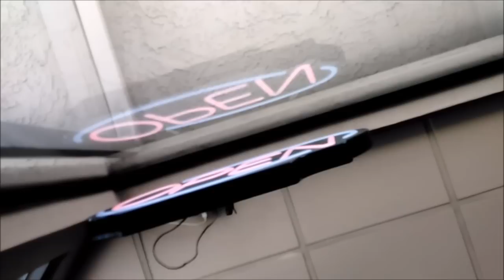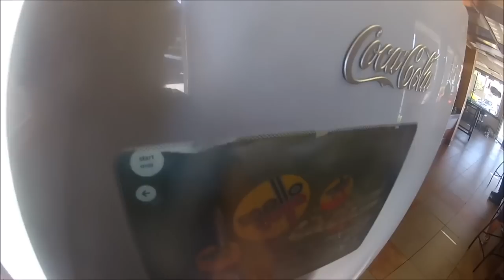JACK IN THE BOX CALLS POLICE ON ME !!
so after years i thought i had fix the problem with jack in the box but no apparently the gay guy doesn't like me or my dog. so they call the cops on me and lie through their teeth.

My Gofund Me for any amount of donations will be greatly appreciated